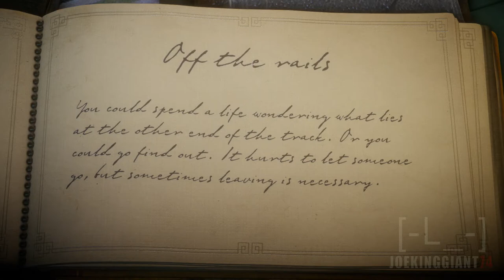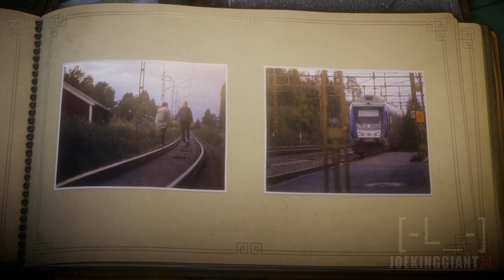Let's Play UNRAVEL - Part 7 - Off The Trails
Let's Play Unravel
Unravel is a puzzle like game where you go on a long adventure with a mysterious character named "Yarny". I have a feeling this should be a good story..